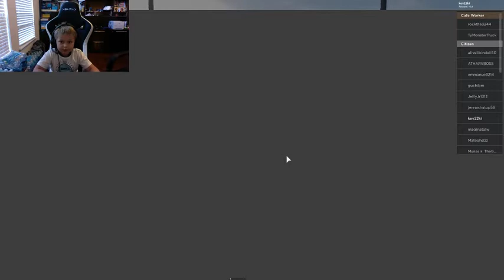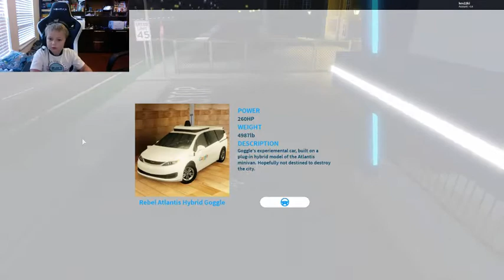Roblox Pacifico 2 with Kevin's Adventure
New Kevin's adventure Playing Roblox Pacifico 2, driving fancy cars and speeding